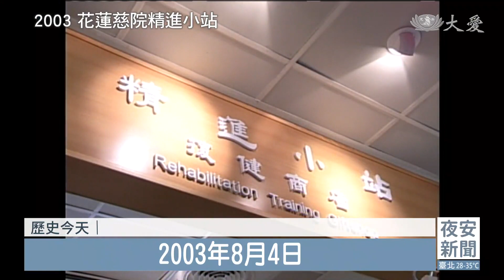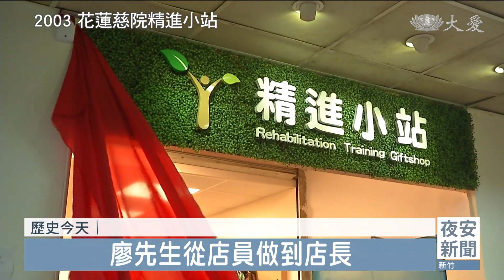0804慈濟歷史上的今天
每年7到9月是東南亞的雨季，2015年雨季造成緬甸上百人罹難，至少10萬人流離失所，以工代賑的方式提供熱食，緊接深入農村勘災，發放稻種，難行能行，走出一條菩提大道。
2019年8月4日，澳洲墨爾本林火關懷。
東南部維多利亞改用州，3月初，班亞皮州立公園，因高溫加上閃電雷擊，引發森林大火，住在公園附近的幾十戶家庭被迫撤離。墨爾本慈濟志工林美照和夫婿，一肩挑起前勘任務。
慈濟志工 林美照：「他們持續問我們，是不是會改善災民的生活，我們說是的，因為在這次災難的受災戶真的很需要幫忙。」
在4月和5月展開發放，這也是墨爾本慈濟人第一次的賑災發放。
受災居民 凱倫 與 比利：「我覺得充滿祝福，來到這裡，您們是好美的一群人，我們感恩您們。」
受災居民 金 與 彼得：「今天你們幫助我們，在我們家園重建後，也要回饋社會，那會非常棒。」
志工本日在格非社區舉辦茶會，40多戶災民帶著竹筒回娘家，回饋這分救助之情。
受災居民 凱倫：「謝謝你們大家，在我們最需要幫助的時候給了我們幫助，還持續地關懷我們。」
2015年8月4日，緬甸豪雨勘災發放。
緬甸發生40年來最嚴重的水患，境內14個行政區，就有12個省邦受災，仰光慈濟志工4日分別前往災情最嚴重的蒙育瓦和布德林勘災，車程將近12小時。重災區蒙育瓦鎮哪吉村，全村幾乎被水淹沒，道路成河，以舟代車，勘察災情。
水患災民：「感恩你們從那麼遠地方來，水越來越深了。水一開始淹，就是這樣汙濁的顏色。」
勘災與發放同時進行，除了慰問金，還有15樣民生用品，同時也舉辦義診，並且教導如何使用淨水片。
緬甸慈濟人醫會醫生 昂昂嘿：「現在避難所，有人會來捐礦泉水，可是災後他們回到自己的家，還是會有飲用水的問題。」
2003年8月4日，花蓮慈院精進小站。
協助心理疾病患者走入群，花蓮慈院設置精進小站，販買患者製作的手工品，以及二手物。

民眾：「手工的，他們也是做得滿久，給他們，雖然錢不多，可是算是給他們一種鼓勵。」
除了自製商品，也要負責販售，與顧客互動，踏出回歸社會的第一步。
時任花蓮慈院職能治療師 練卿芳：「工作其實是可以帶給他們一些自我價值感、自尊心上的一個提升，藉由這可以工作的機會，做為我們復健的一個媒介，協助他們能夠回歸社會。」
2020年因設施老舊，重新裝潢，同年8月，熱熱鬧鬧開幕。廖先生從店員做到店長，招呼客人得心應手。
精進小站店長 廖先生：「我覺得我的精神，應對客人都很得心應手，也不會害怕人際間的接觸，有恐慌的感覺。」